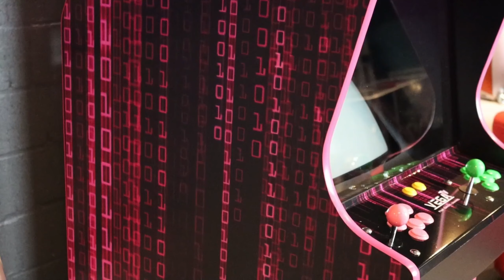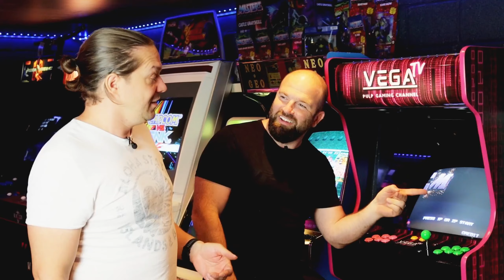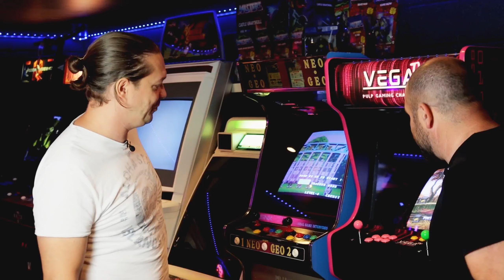Comment restaurer une borne d'Arcade ? Episode 07 : la livraison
Hello,

J'ai démarré la restauration d'une borne pour Vega TV.
Il y a beaucoup de travail, du coup je partage ça avec vous.